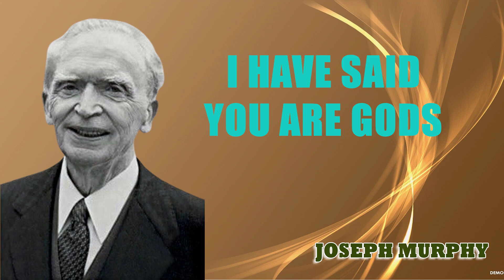Joseph Murphy - I HAVE SAID YOU ARE GODS, ALL OF YOU ARE SONS OF THE MOST HIGH FULL LECTURE